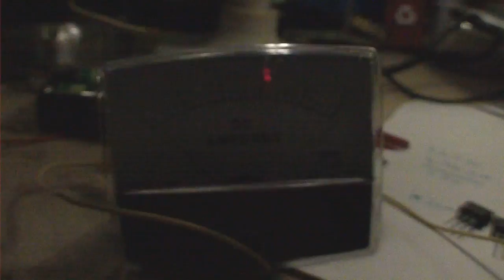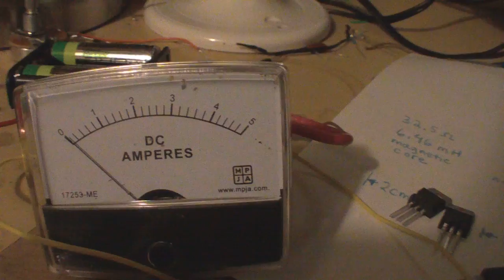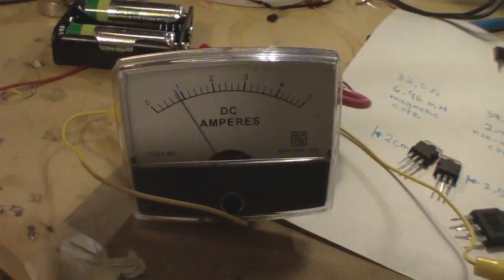(2) PWM Limited FLIP FLOP DC - AC Inverter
I have the PWM built into the circuit now, not seperate - it's still a bit goofy, indeed, but it serves my purposes of limiting current to the inverter without a voltage drop, or any heat. I am able to run 4 AC LED lamps that otherwise would be demanding 1300 mA, with as little as 70 mA, and getting good light from them at 300 mA, thus allowing me to run lights around on ac wires, distribute light more evenly throughout an area, and save power (if at the cost of illumination). At least this way, I have options, instead of immediately drawing 13/14  watts from the battery (or nothing) kind of thing. I have been ridiculed a bit on this one, but I'll tell you what, show me a properly built SMPS Inverter with an output dial, and I'll go buy it. Or, show me how it's done properly, anything short of those two things is being a blow hard as far as I'm concerned.